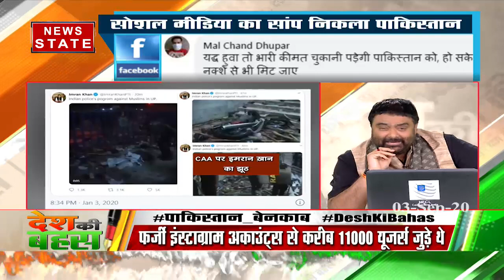इमरान खान और बाजवा से डरते हैं भारत के लोग : आरजू काजमी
भारत में जहर क्‍यों फैला रहा है पाकिस्‍तान? इस मुद्दे पर पाकिस्‍तानी पत्रकार आरजू काजमी ने कहा, पाकिस्‍तान की औकात वो है, जो आप खुद इस शो में बता रहे हैं. आपलोगों को इमरान खान से डर लगता है, कमर जावेद बाजवा से डर लगता है. पाकिस्‍तान के प्रधानमंत्री फेक ट्वीट करते हैं, इस बारे में आरजू काजमी ने कहा, सोशल मीडिया में कभी कभी भ्रमवश गलतियां हो जाती हैं.

News State Apps डाउनलोड करें:
Download Android and iOS Apps for more updates: